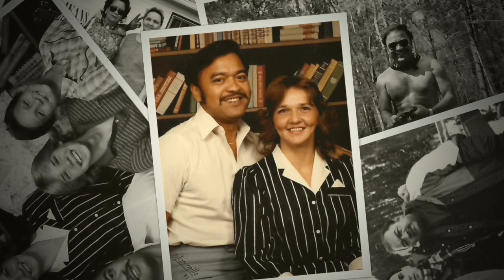George Birkhoff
George Birkhoff slideshow